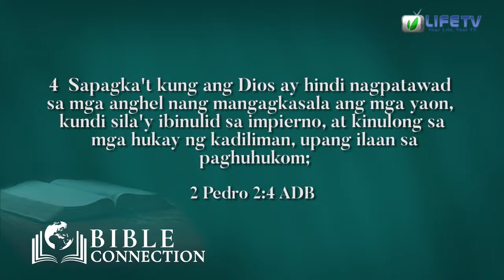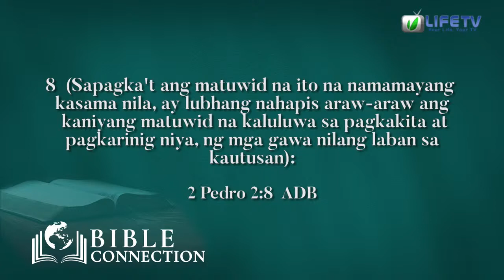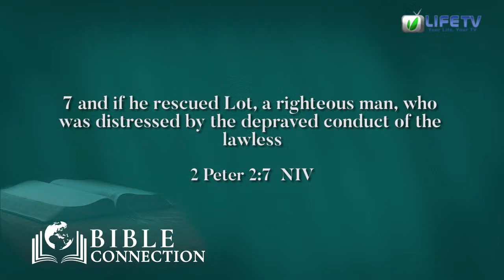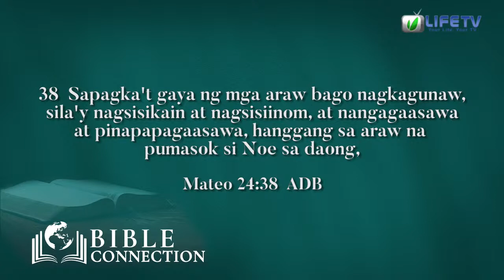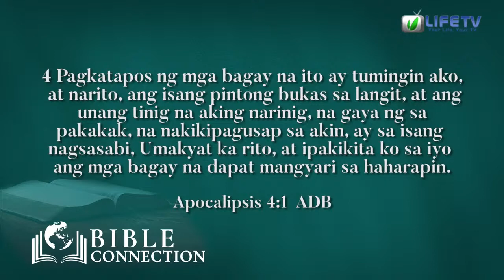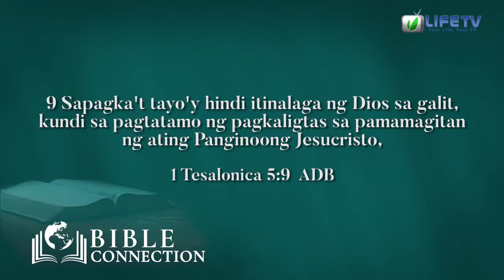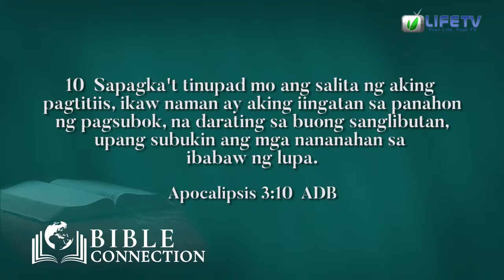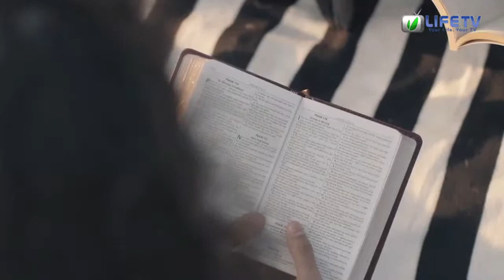BIBLE CONNECTION | JULY 29, 2021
Be guided and enlightened with the Word of God preached to all cultures and generations by addressing today's issues from a biblical worldview.